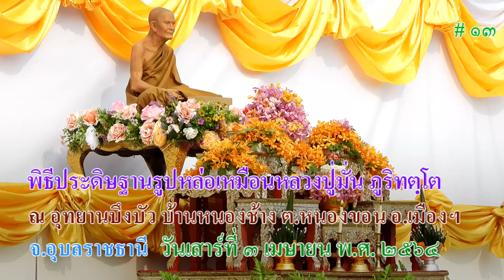พิธีประดิษฐานรูปหล่อเหมือนหลวงปู่มั่นฯ ณ อุทยานบึงบัว บ้านหนองช้าง ต.หนองขอน อ.เมือง จ.อุบลฯ # 13